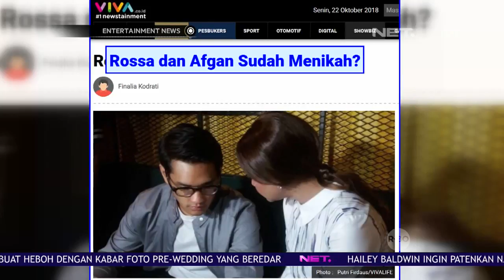Afgan Klarifikasi Pemberitaan Dirinya Yang Telah Menikah Dengan Rossa